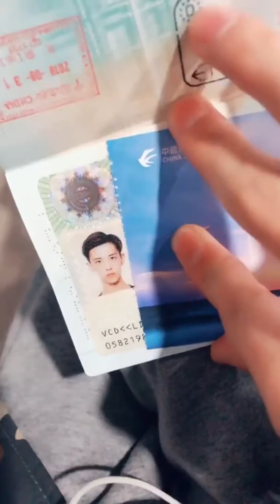「Tik Tok」201812月合集 （是國草不是校草）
抖音原創：是國草不是校草
由美少年推送整理，侵刪。